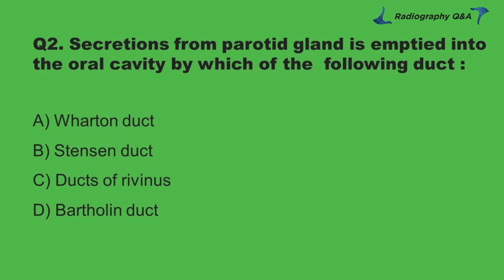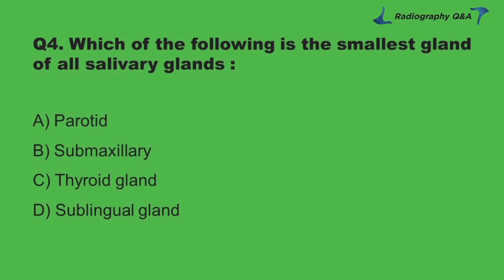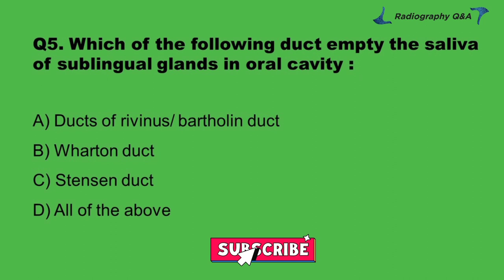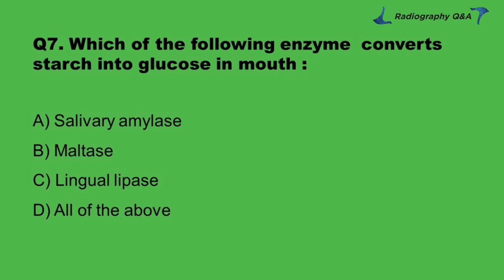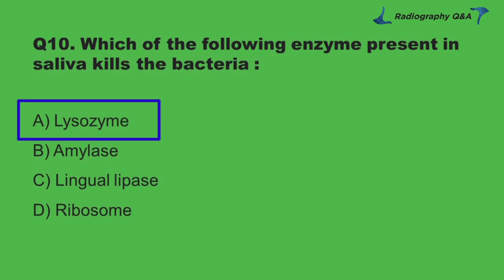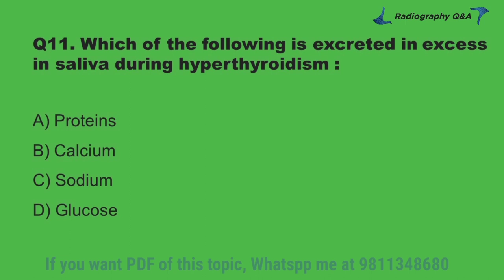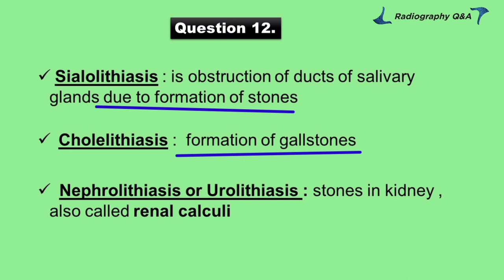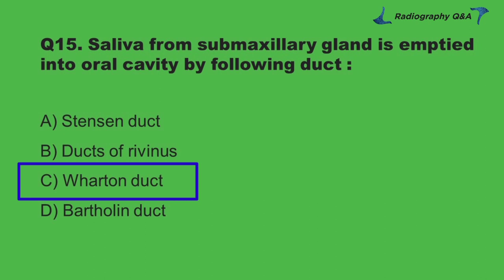Digestive system || मानव पाचन तंत्र || Multiple Choice Questions || Part-1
In this video, you will find MCQs based on DIGESTIVE SYSTEM.
MCQs on digestive system
Questions for paramedical entrance exam

Science MCQs
Biology for Radiography, Lab technicians, Nursing, OT Technician, Physiotherapy etc.
Questions and answers on digestive system for Railways, NTPC, GROUP D, SSC, CTET, MEDICAL OFFICER

Important questions for paramedical exams